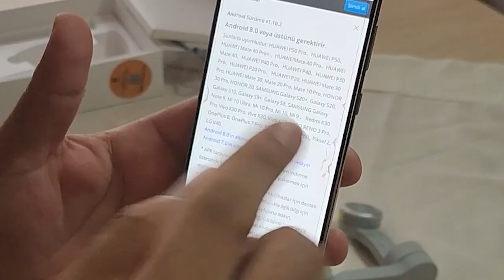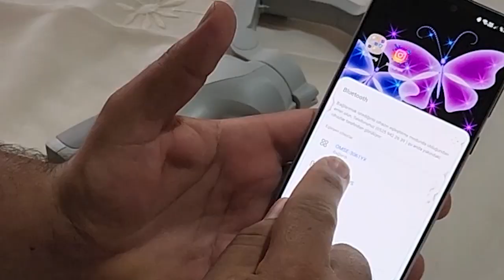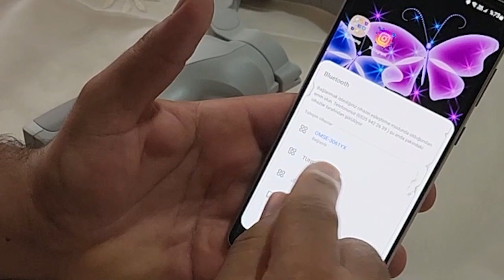DJ OSMO 3 SE GİMBAL KUTU AÇMA VE KULLANIM,MUHTEŞEM VE RAHAT ANLATIM İLE PROFEYONEL ÇEKİMLER YAPARSIN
Ürün tanıtım videolarına tekrar başladık umarım faydalı olur sıkıcı olmaması ile biraz mizahi bir anlatımla en rahat anlayabileceğiniz şekilde anlatmaya çalıştım umarım beğenir kanalımızı takip eder güzel yorumlar ile desteklersiniz .
DJ İMMO KURULUM LİNKİ ALTTA

 SEVGİLER SAYGILAR
 OYUNCU VE SUNUCU VOLKAN YÜRÜK
                    CANLI YAYINLAR

Vantrilok ,vantrolog,nedir?

SANATSAL BİYOGRAFİ
        2014 Yıl ı itibari ile ‘’VOLKAN ABİ’DEN EĞİTİCİ ÇOCUK ŞARKILARI’’ adı ile bir çocuk albüm ü çıkar tan Volkan YÜRÜK aynı zaman da Türkiye  ’de vantrilok kukla sanat ını ilerletmek ye çalış an ve yaşatan sayı lı sanatcı lardan bir idir.